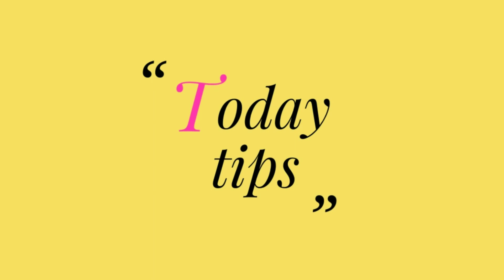Onion tomato roast/ side dish for chapathi , idli,dosa /quick side dish recipe/less ingredients dish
Onion tomato roast ingredients
Onion -4
tomato-2
chilli powder-1 tbsp
curry masala (or) garam masala-1 tbsp
fennel seeds-1 tsp
salt
oil

quick and easy side dish ready 😍😍

As ours is a new channel 😄😃 please share your comments and suggestions so that we could improve and do our  best in upcoming videos